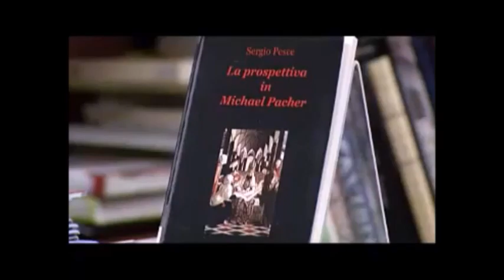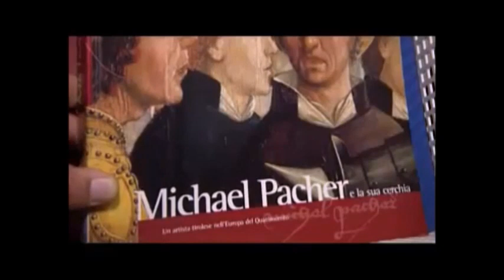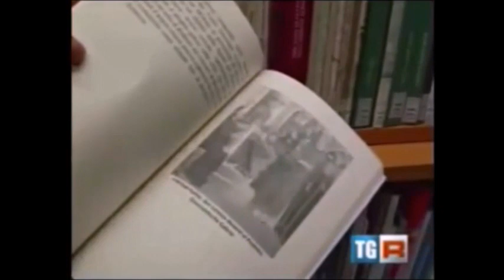Michael Pacher un artista "italo fiammingo"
Si evidenzia l'esperienza pittorica di uno dei più enigmatici artisti fiamminghi del XV secolo, Michael Pacher vissuto tra Brunico, Novacella e Salisburgo.